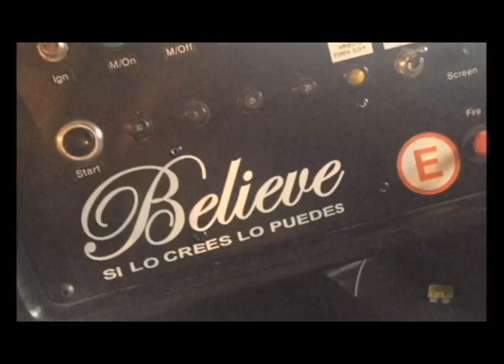5 pasos para lograr tus Sueños con Manuela Vasquez | Roberto Becerra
Manuela Vásquez Piloto de Carreras Profesional de Colombia nos comparte 5 pasos para lograr tus Sueños?

Espero que encuentres esto interesante y valioso.

ciudadanía digital, emprendimiento, emprendedor, emprendedores, roberto becerra, becerra roberto, mindset, deja tu huella, mujeres, empoderamiento, Manuela Vásquez, piloto, colombiana, colombia, desafio, manuela velazquez